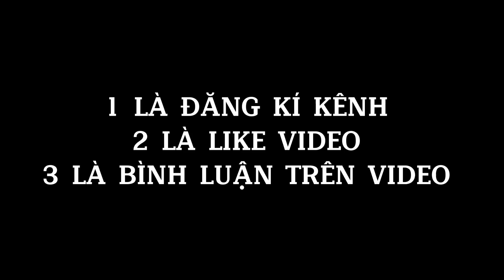Những Pha Highlight Xử Lý Kỹ Năng Max Ping Hay Hơn Cả Hack Của Các Cao Thủ Liên Quân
▶ Gửi highlight liên quân qua:
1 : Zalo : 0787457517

Thời gian đăng video lịch cả tuần : 5h chiều

©Bản quyền thuộc về: Hải Yến TV